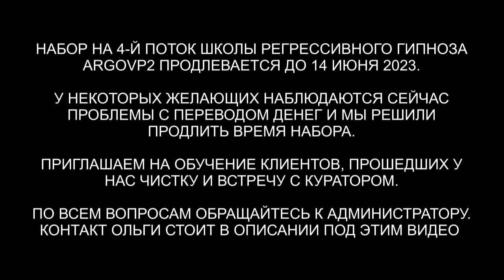Разговор с рептом об их планах | Чистка биополя | 10 вопросов куратору с Созвездия Лира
✅ По вопросам сеансов - администратор Ольга Разговор с рептом об их планах | Чистка биополя | 10 вопросов куратору с Созвездия Лира
00:00 Приветствуем Лиану
01:50 Интерференты в биополе
03:40 Джин и Хамелеон
04:20 Греи и Репт и разговор с ними
06:45 Реверс энергий
07:19 Спирали Репта
09:08 Кто в доме
10:39 Джин собирает свою пыль
11:23 Рассинхронизация
13:22 Отпускаем интерферентов
14:04 Ли на связи
14:52 Мы закончили чистку
15:26 Приглашаем Куратора Лианы
16:14 Откуда моя душа и как выглядит дом моей Души
16:40 Как выглядят и как работает моя энергия
18:30 Какой уровень моего Bысшего Я
18:37 Каковы мои главные душевные задачи
21:27 Каковы мои основные блоки и модели мышления
22:03 Какие ценные таланты моей Души я сейчас не использую
24:19 Просканируйте мое энергетическое тело и на какие органы мне обратить внимание
26:03 Каковы мои особые исцеляющие способности
28:16 Что еще я должна знать
29:08 Как я могу связаться с тобой, мой Куратор
31:11 Заключительные слова
32:00 Подарок для Куратора Оле
34:24 Мы закончили встречу